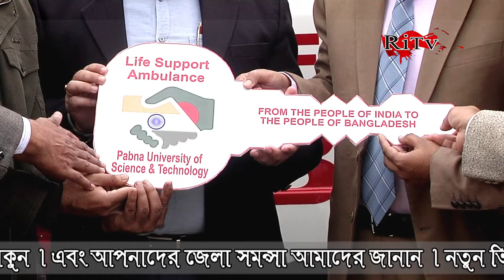Handing over of Life Support Ambulance of India to Paviprabi । Pabna University । India_Bangladews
পাবনা_বিজ্ঞান_ও_প্রযুক্তি_বিশ্ববিদ্যালয়কে ভারতীয় অ্যাম্বুলেন্স উপহার

➤Sanjeev Kumar Bhati, Assistant High Commissioner to India in the Rajshahi region of Bangladesh, said that India is a true friend of Bangladesh. The golden chapter of our two state relations is now underway. In the future, our relationship will be stronger and wider.
বাংলাদেশের রাজশাহী অঞ্চলে নিযুক্ত ভারতীয় সহকারী হাই কমিশনার সঞ্জীব কুমার ভাটি বলেছেন, ভারত বাংলাদেশের অকৃত্রিম বন্ধু। আমাদের দুই রাষ্ট্রের সম্পর্কের এখন সোনালী অধ্যায় চলছে। ভবিষ্যতে আমাদের সম্পর্ক আরো দৃঢ় ও বিস্তৃত হবে।

✦ Related Tags ✦
(লাইফ সাপোর্ট) ,Life Support Ambulance,  Pabna live, Pabna news 24, Pabna news 2020, bangla,জেলার খবর, Ritv, Ritv News,

✦ Follow Us ✦